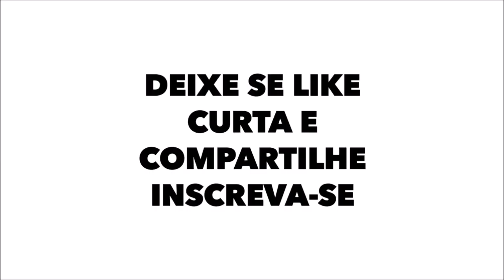QUEM É MAIOR ? FLAMENGO vs CORINTHIANS - HISTÓRICO, ESTATÍSTICAS E TÍTULOS